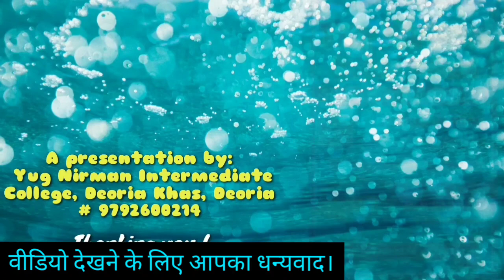कक्षा - ४ / हिन्दी /पाठमाला -९ / वाणी की चतुराई